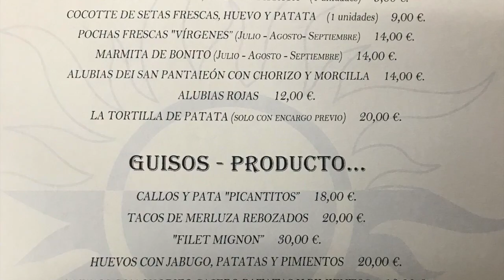Maganos, rabas y anchoas de Cantabria MMXIX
Este vídeo trata de: Maganos, rabas y anchoas de Cantabria MMXIX